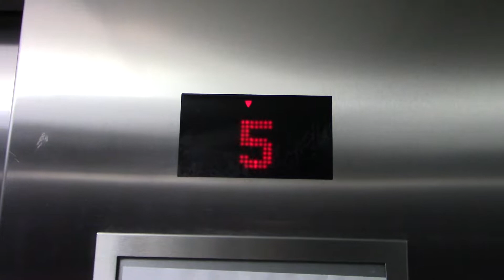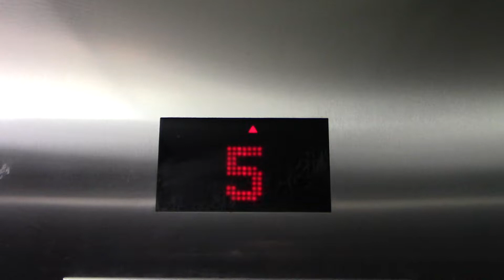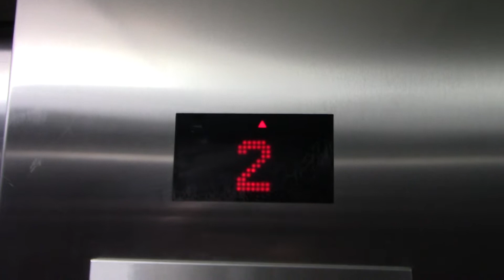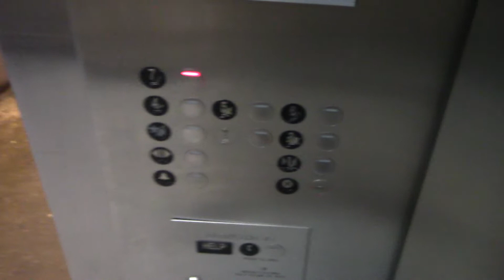KONE MonoSpace Elevator - Tysons Corner Center E Garage - Tysons, VA | ECFE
Recorded March 28, 2021. © Elevator and Ceiling Fan Enthusiasm.